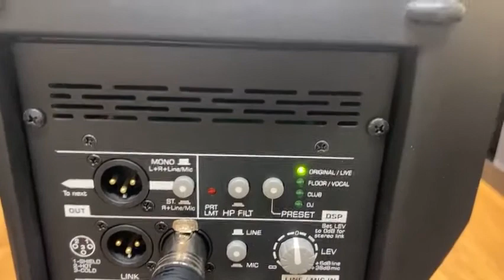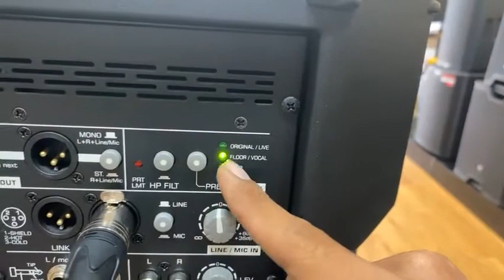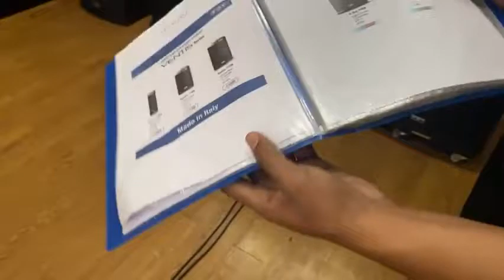តោះៗ ប្រូលសិនពី FBT X Series មិនធ្លាប់មានច្រៀងបានលក្ខណៈគ្រួសារតែម្តង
💪🔥តោះៗ ប្រូលសិនពី FBT X Series មិនធ្លាប់មាន
ច្រៀងបានលក្ខណៈគ្រួសារតែម្តង❤️
👉FBT X-Lite 10A(2.5តឹក)= 639$
👉FBT X-Lite 12A(3តឹក)= 699$
👉FBT X-Pro 10A(2.5តឹក)= 789$
👉FBT X-Pro 12A(3តឹក)= 889$
👉FBT X-Pro 15A(4តឹក)= 989$
🔈បញ្ចាក់កម្មវិធីថែមជូនចាប់ពីថ្ងៃ 14-24/8/2021
👍មានការធានាលើការប្រើប្រាស់និងគ្រឿងបន្លាស់រយៈពេល១ឆ្នាំ។
👉ទតាំងស្ថិតនៅផ្ទះលេខ340 លើផ្លូវធំ 271តែម្ដង
ជាប់ហាងបាយមាតុភូមិ។
👍អាចបង់រំលោះបាន
សម្រាប់ពត៏មានបន្ថែម ទំនាក់ទំនងលេខ៖